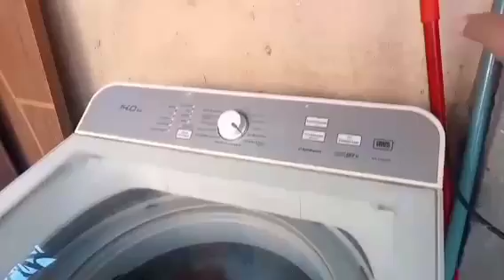Quem não tem uma amiga pra ajudar 👍